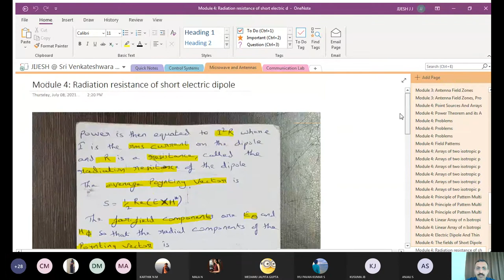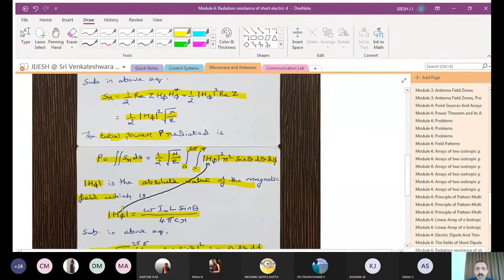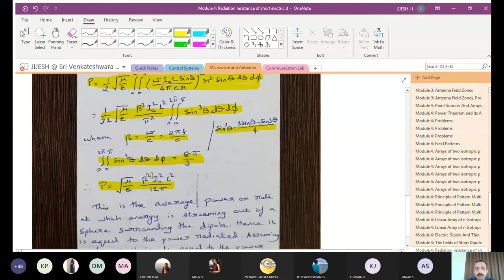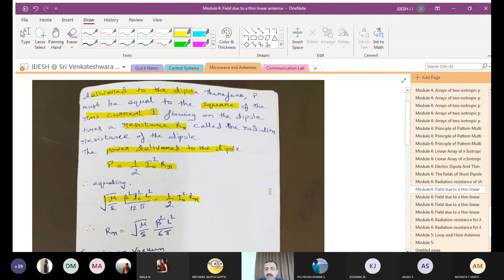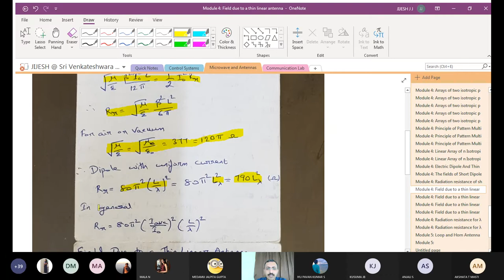MICROWAVE AND ANTENNA MODULE 4 LECTURE 9